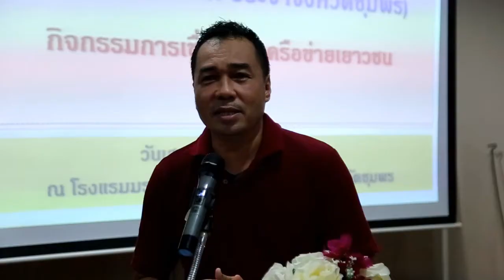ชุมพร STRONG จิตพอเพียงต้านทุจริตจัดกิจกรรม การเชื่อมโยงเครือข่ายเยาวชน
วันเสาร์ที่ 29 มกราคม 2565 เวลา 09.30 น. ณ โรงแรมมรกตทวิน อำเภอเมืองชุมพร จังหวัดชุมพร นางพันธ์ทิพย์ เอี้ยวสกุล ประธานชมรม STRONG – จิตพอเพียงต้านทุจริตจังหวัดชุมพร ให้เกียรติมาเป็นประธาน ในพิธีเปิด โครงการ STRONG – จิตพอเพียงต้านทุจริต  (สำนักงาน ป.ป.ช. ประจำจังหวัดชุมพร) กิจกรรม  การเชื่อมโยงเครือข่ายเยาวชน พร้อมให้ความรู้ โดยเป็น วิทยากรการบรรยาย หัวข้อ การขับเคลื่อนแนวคิดโมเดล STRONG-จิตพอเพียงต้านทุจริต ที่ประยุกต์หลักปรัชญาของเศรษฐกิจพอเพียงในการสร้างสังคมที่ไม่ทนต่อการทุจริตให้กับนักเรียนในจังหวัดชุมพรที่เข้าร่วมกิจกรรมในวันนี้

ได้รับเกียรติจากนางสาวดารัณ  เจริญวงศ์  นักสื่อสารมวลชนปฏิบัติการ สถานีวิทยุกระจายเสียงแห่งประเทศไทย จังหวัดชุมพรมาเป็นวิทยากรการบรรยาย หัวข้อ การผลิตสื่อสร้างสรรค์เพื่อร่วมสร้างสังคมไม่ทนต่อการทุจริต  พร้อมกับ นายธนกร  จิตรอภิญญากุล นายช่างไฟฟ้าชำนาญงาน สถานีวิทยุกระจายเสียงแห่งประเทศไทย จังหวัดชุมพร  วิทยากร บรรยายหัวข้อการผลิตสื่อสร้างสรรค์เพื่อร่วมสร้างสังคมไม่ทนต่อการทุจริต และแบ่งกลุ่มฝึกปฏิบัติ  การผลิตสื่อสร้างสรรค์เพื่อร่วมสร้างสังคมไม่ทนต่อการทุจริต
นางพันธ์ทิพย์ เอี้ยวสกุล  กล่าวว่า ปัญหาการทุจริตถือเป็นปัญหาที่สำคัญของสังคมไทยที่ส่งผลกระทบต่อสังคมอย่างกว้างขวางและรูปแบบการทุจริตได้ปรับเปลี่ยนจากเดิม ที่เป็นการทุจริตอย่างง่ายเป็นการทุจริตที่มีความซับซ้อนมากยิ่งขึ้น เป็นปัญหาที่สะท้อนวิกฤตการณ์ด้านคุณธรรม จริยธรรม ของคนในสังคม และสร้างความเสียหายแก่ประเทศชาติทั้งด้านเศรษฐกิจ สังคม วัฒนธรรม การเมือง นอกจากนี้ยังทำลายขีดความสามารถในการแข่งขัน และฉุดรั้งการพัฒนาประเทศ  การทุจริตจึงเป็นปัญหาที่ต้องได้รับการแก้ไขอย่างเร่งด่วน ซึ่งการแก้ไขปัญหาดังกล่าวนี้ จำเป็นต้องสร้างให้คนในสังคมมีมาตรฐานทางคุณธรรมจริยธรรม และสร้างสังคมให้เป็นสังคมในมิติใหม่ที่ทุกคนไม่เพิกเฉยต่อการทุจริตทุกรูปแบบโดยอาศัยความร่วมมือจากทุกภาคส่วนทั้งภาครัฐ และภาคเอกชน โดยเฉพาะอย่างยิ่งความร่วมมือจากกลุ่มเยาวชนซึ่งเป็นกำลังสำคัญของประเทศชาติ การดำเนินโครงการ STRONG - จิตพอเพียงต้านทุจริต จึงเป็นโครงการที่มีความมุ่งหมายสำคัญในการสร้างการป้องกันการทุจริตเชิงรุก  ด้วยการส่งเสริมให้บุคคล มีจิตพอเพียงต้านทุจริตด้วยกรอบ STRONG  โดยการพัฒนาสังคมให้ก้าวไปข้างหน้าด้วยการประยุกต์และบูรณาการหลักปรัชญาของเศรษฐกิจพอเพียงเข้ากับการสร้างความโปร่งใส การแยกแยะผลประโยชน์ส่วนตัวและผลประโยชน์ส่วนรวม เกิดการตระหนักรู้และมีความละอายต่อการทุจริต รวมทั้งร่วมกันพัฒนาสังคมให้มีความเอื้ออาทรบนพื้นฐานของจริยธรรมและจิตพอเพียง และสร้างวัฒนธรรมไม่ทนต่อการทุจริตต่อไป

ธนากร โกศลเมธีรายงานศูนย์ข่าวสารจังหวัดชุมพร 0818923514